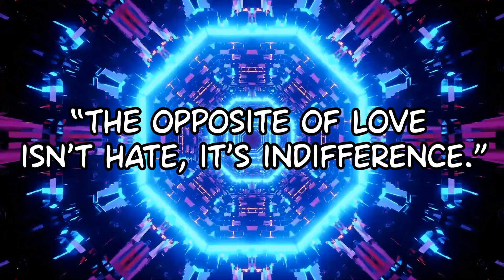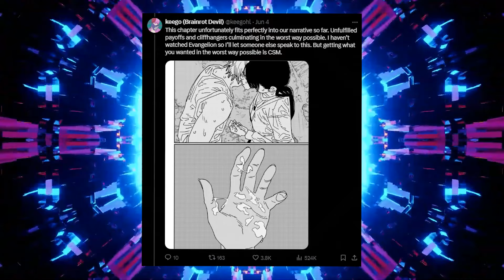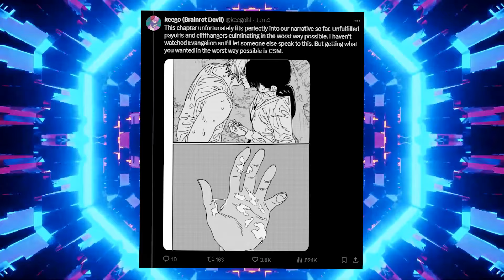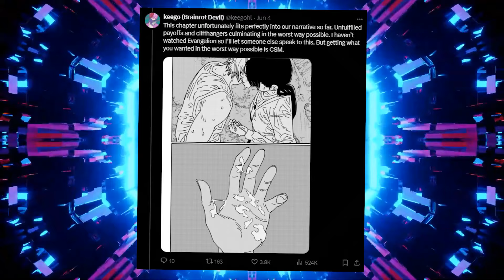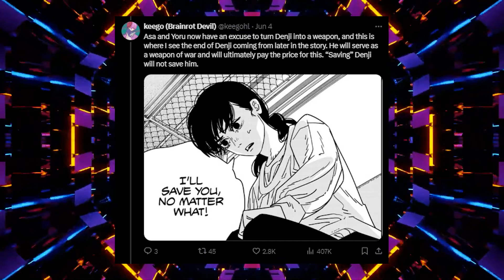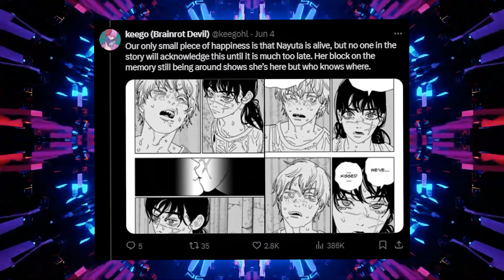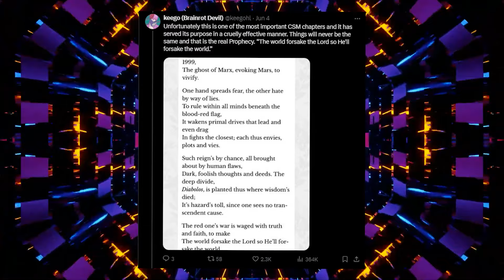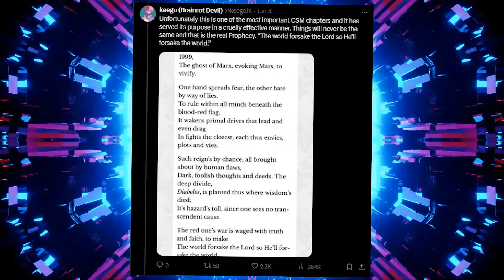We Have To Talk About Chainsaw Man Chapter 167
I check out Chainsaw Man Chapter 167 and give my Reaction/Impressions/Review/Breakdown/Analysis. In this chapter, Denji has second thoughts about asking Yoru to help him.